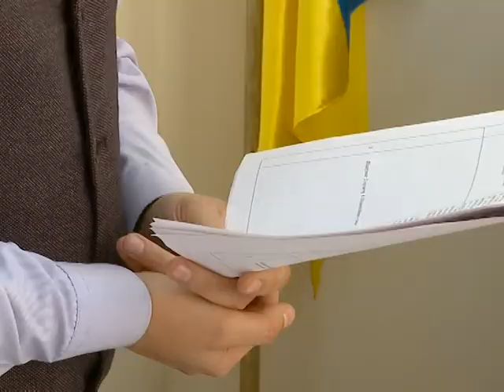«Спецрембуд» проти управління ДАБІ